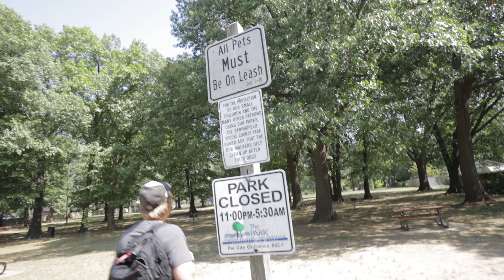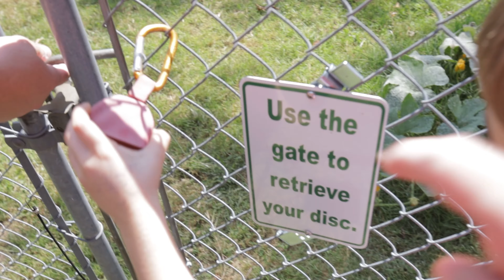we went to play frisbee golf, you won't believe what happens next (clickbait)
You clicked? Nice. I know the title was absolute bait but hopefully you enjoyed hanging out with me and JLan93 all the same. Totally thought I lost my Sting-Ray... was gonna have to call Innova and see what the policy was on lost discs... that goodness for the kindness of strangers. Anyway have a great week y'all!